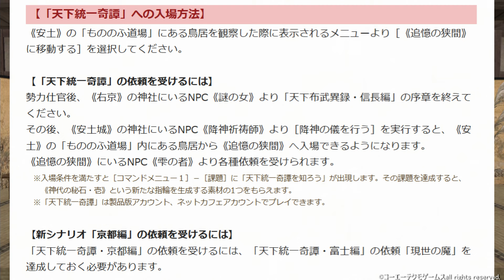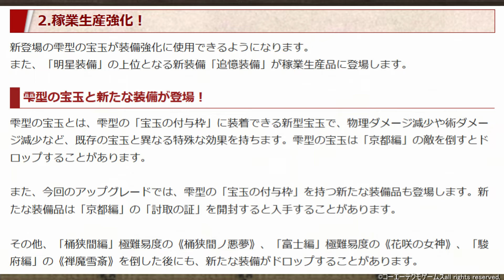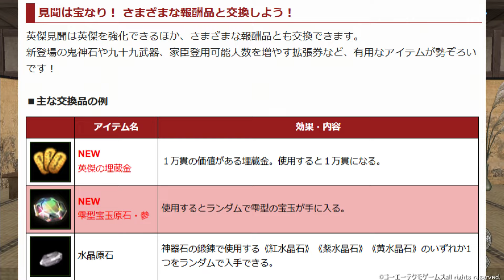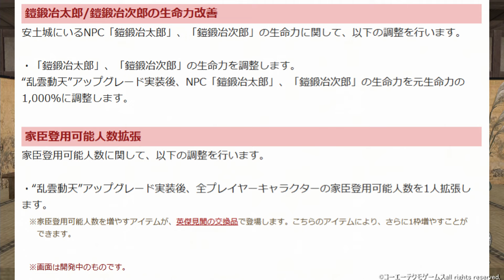【信長の野望ｵﾝﾗｲﾝ】「乱雲動天」7月3日アップグレード情報